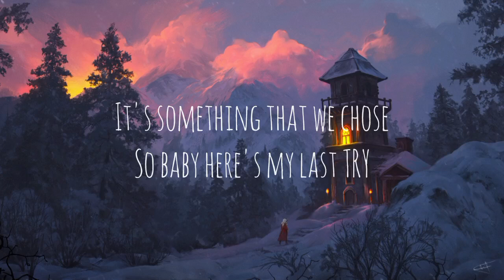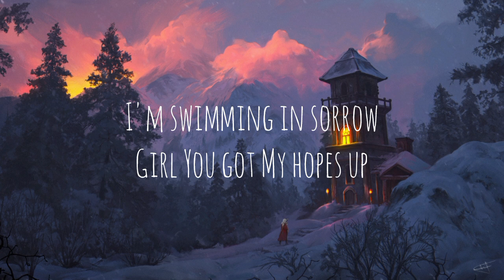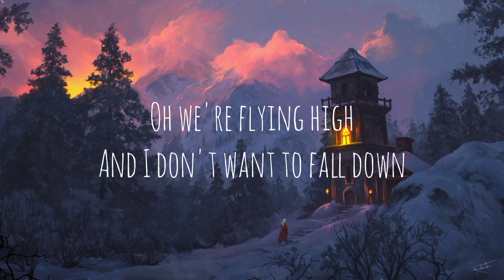Mazde - Gone (Lyrics)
Do you create Music? Do you know someone who does?

Best Images Everyday